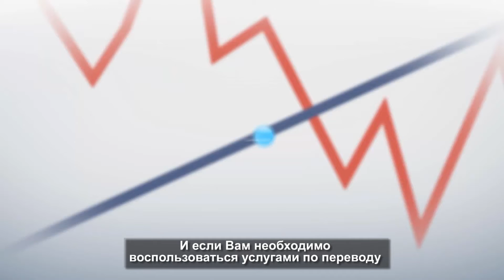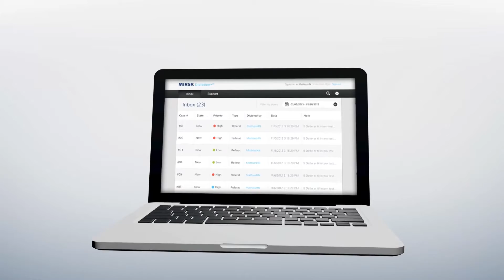MIRSK продукты русский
Датская компания международного масштаба

MIRSK является датской компанией, главный офис которой находится в Дании, а офисы, занимающиеся преимущественно продажами и изредка — разработками-, раскиданы по всему миру. Дочерняя компания MIRSK располагается в Нью-Йорке, США.

Своей главной целью MIRSK с самого начала поставил облегчение обычного рабочего дня сотрудников компаний и предприятий, чья деятельность носит секретарские функции: запись, стенография, хранение и обмен информацией, перевод устной речи в письменную и пр. К этой цели мы идем инновационным путем создания прогрессивных продуктов и технологии для распознавания речи. Последние несколько лет мы упорно работаем на тем, чтобы достичь революционных результатов, 100% гибкости и мобильности.